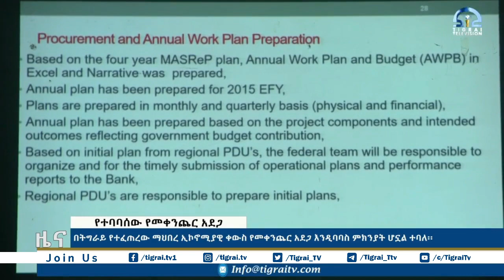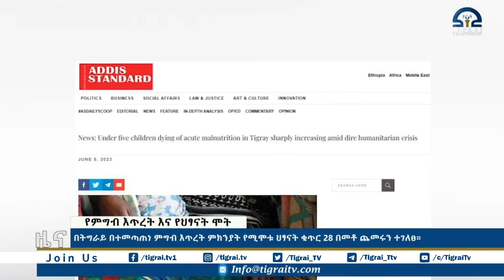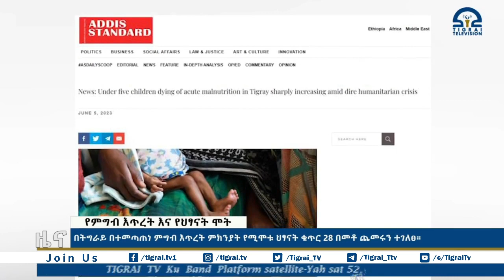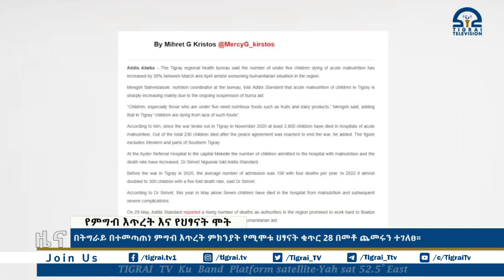በትግራይ የተፈጠረው ማህበረ ኢኮኖሚያዊ ቀውስ የመቀንጨር አደጋ እንዲባባስ ምክንያት ሆኗል ተባለ፡፡